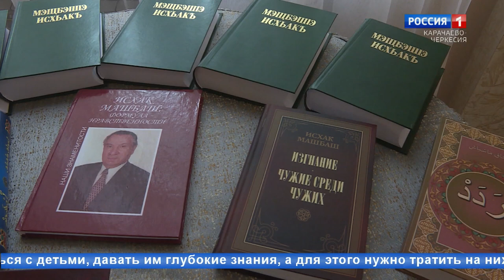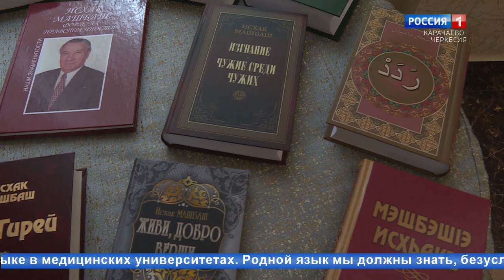"Адыгэ Хасэ" (на черкесском языке)